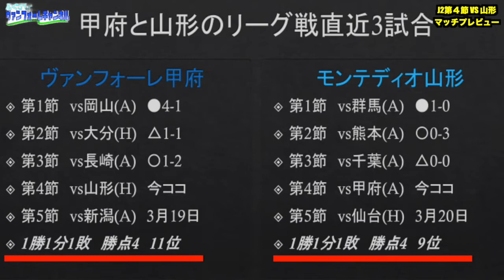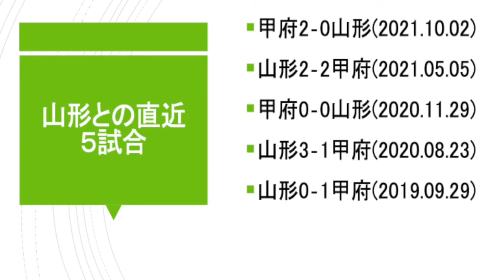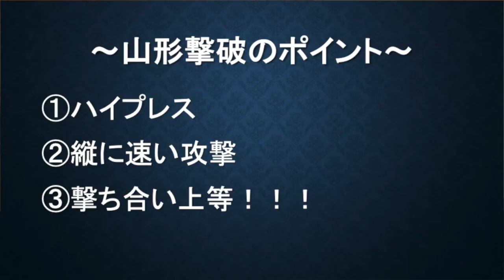【マッチプレビュー】【ヴァンフォーレ甲府vsモンテディオ山形】前節今季初勝利！離脱選手の復帰！外国人助っ人合流間近！流れは甲府にある！今節も勝ってさらに流れを確固たるものに！！【2022年J2第4節】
過去未勝利だったアウェー長崎戦で、昇格候補を相手に自分たちのサッカーを体現し、見事粉砕！

黒星からスタートした今シーズンも、内容結果共に上昇気流！
今節はアウェー4連戦の最終戦、山形で待つサポーターのために勝ってホーム開幕戦を迎えたい山形を迎えての一戦！

攻撃的サッカーを志向する山形との一戦は激しい撃ち合いとなるのか！？
注目の一戦を分析したマッチプレビュー！